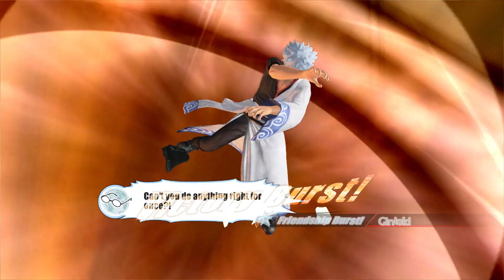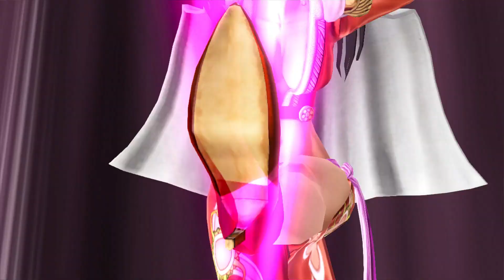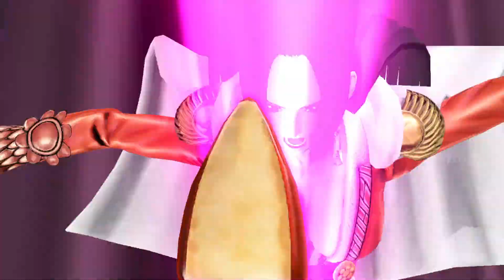J-Stars Victory Vs+ part 5: Taro Yamada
Between a series of side quests (including a showdown between Gintoki and Bobobo-bo Bo-bobo), the crew runs into Taro Yamada from Chinyuki, who demands a toll.